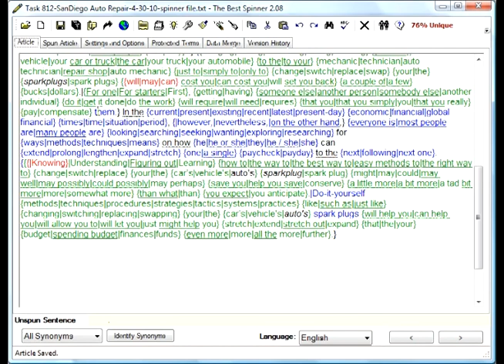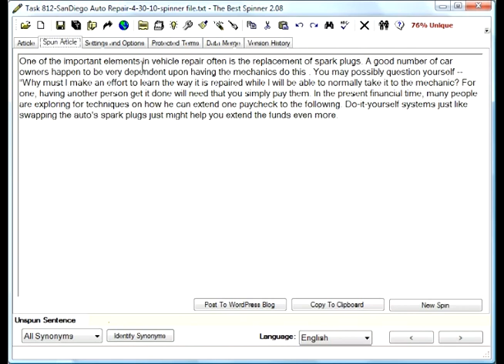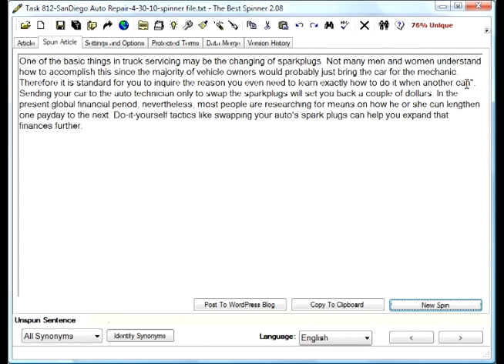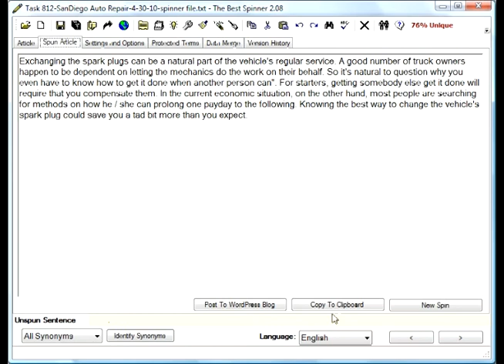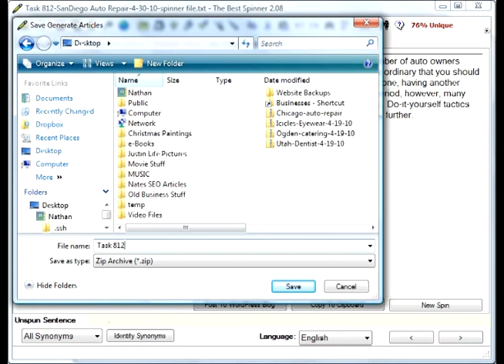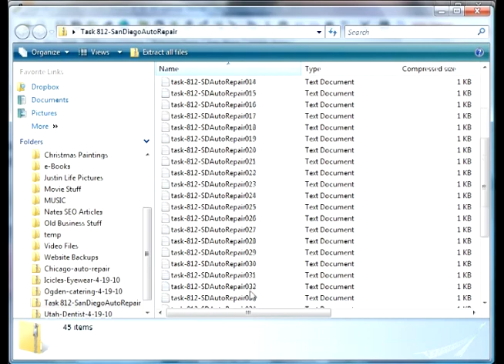How to Use The Best Spinner - Part 3.mp4